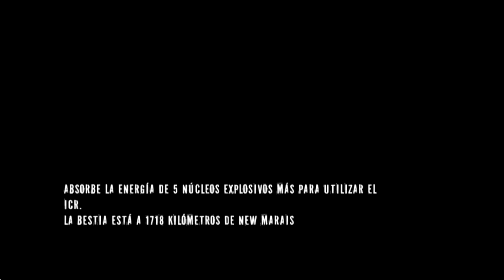inFAMOUS 2 | Walkthrough | El vórtice | Parte 7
Si te gusto el video, ¡me gusta y favoritos!